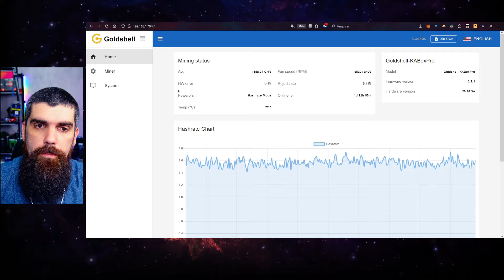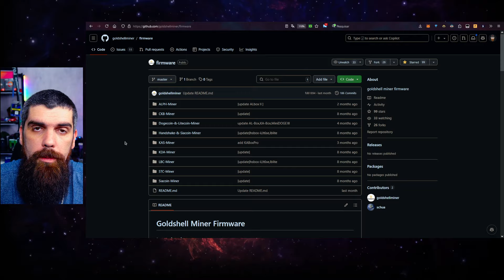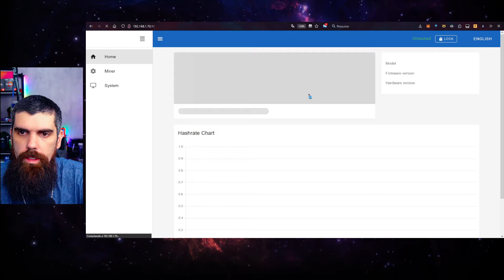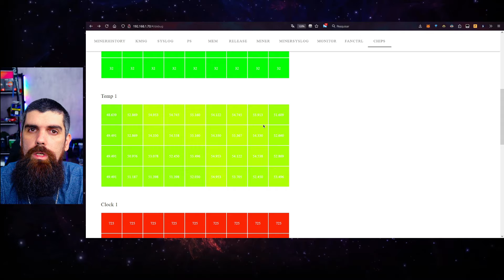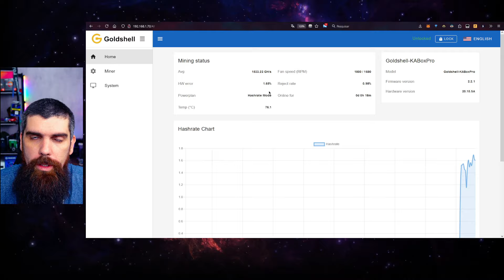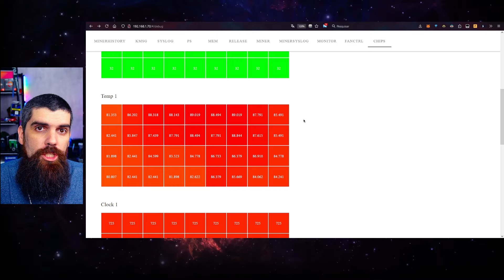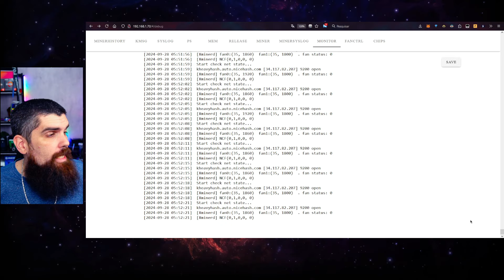TIVE QUE TROCAR A PASTA DA KA BOX PRO, FULL DISASSEMBLY - BERNA CRIPTO